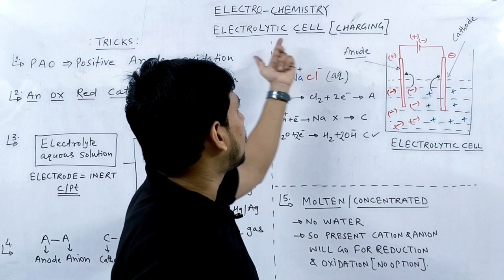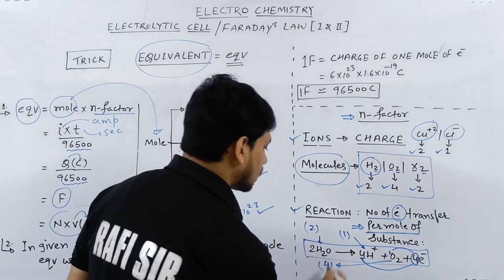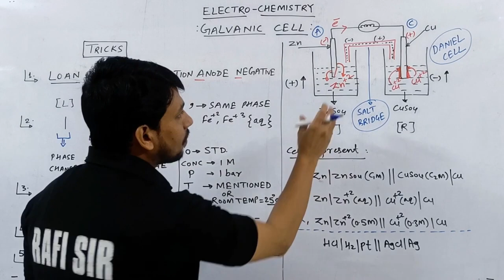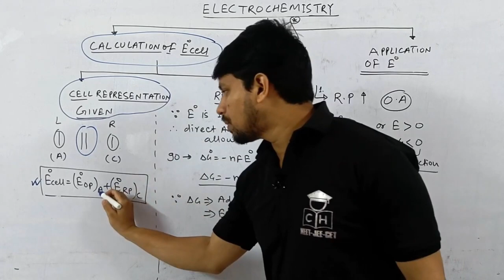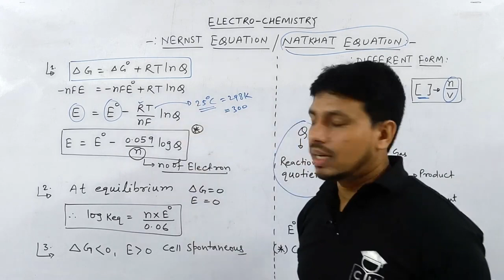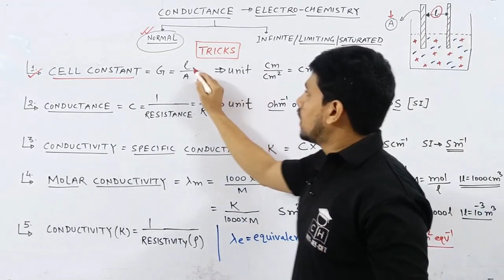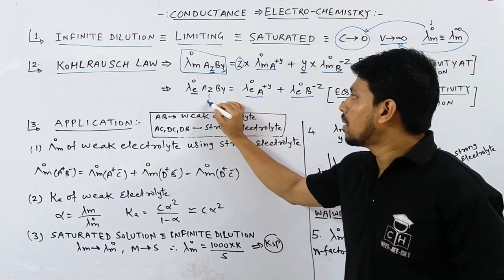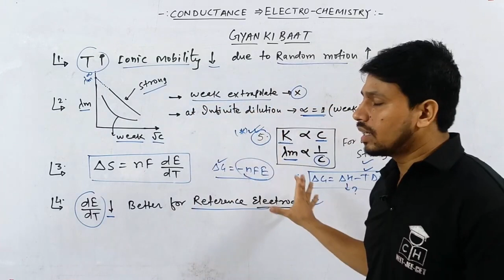ELECTRO CHEMISTRY | ONE SHOT | JEE | NEET | 2025 | BEST LECTURE | TRICKS + PROBLEM | SMART APPROACH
neet motivation#shorts
shortcut competitive
@Kasa Kay..?

most important phrasal verb for competitive exams
revision for competitive exams
oxidation and reduction tricks
most repeated questions in neet chemistry
organic chemistry name reaction tricks
chemistry mcq for competitive exams
colligative properties class 12 short videos
name reaction in organic chemistry class 12
name reaction
name reaction class 12
name reaction of alkyl halide and aryl halide
nelectrochemistry class     electrochemistry class  one shot   electrochemistry one shot
electrochemical series  electrochemistry series trick   electrochemical cell
 electrochemistry jee    electrochemistry jee advanced  electrochemistry jee one shot  electrochemistry jee mains  pyq
electrochemistry tricks  electrochemistry tricks for neet
electrochemistry fast track revision
faradayslaw faradays law of electrolysis faraday's law faraday's law of electrolysis class 12 faraday's second law of electrolysis faraday's first law

00:00 INTRO
00:50 TRICKS NO I
08:30 APPLICATION OF TRICKS
14:50 GYAN KI BAAT NO 1
18:40 TRICKS NO 2
32:00 APPLICATION OF TRICKS
44:50 GYAN KI BAAT 2
47:05 TRICKS NO 3
1:03:28 APPLICATION OF TRICKS
1:11:15 TRICKS NO 4
1:14:35 APPLICATION OF TRICKS
1:32:50 GYAN KI BAAT NO 3
1:34:50 TRICKS NO 5
1:40:47 APPLICATION OF TRICKS
1:57:40 TRICKS NO 6
2:06:40 APPLICATION OF TRICKS
2:19:06 GYAN KI BAAT NO 4
2:20:50 TRICKS NO 7
2:33:50 APPLICATION OF TRICKS